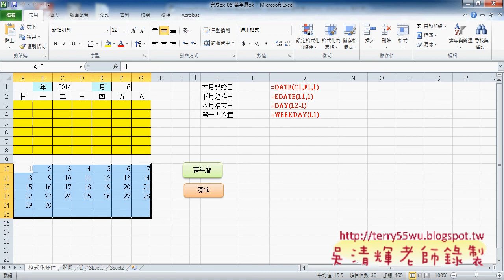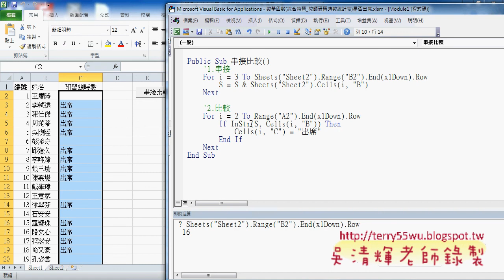02 如何不切換工作表取資料東吳EXCEL VBA 吳老師